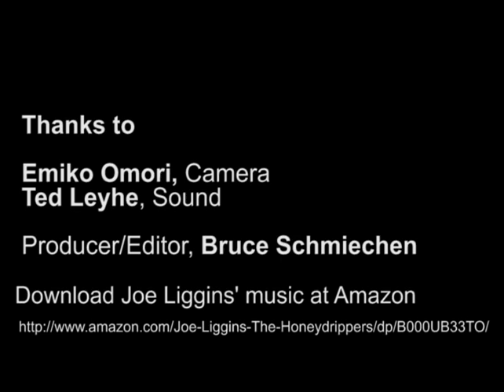Joe Liggins: The Honeydripper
R&B pioneer Joe Liggins reminisces about the sensational 1945 hit "The Honeydripper," his early life and musical inspirations - includes a live version of his classic with original saxophonist, Little Willie Jackson.  Recorded in the year before Liggin's death in 1987, an original R&B oral history from the producers of "Every Beat of My Heart: The Johnny Otis Story."